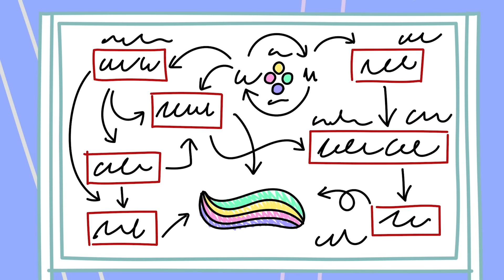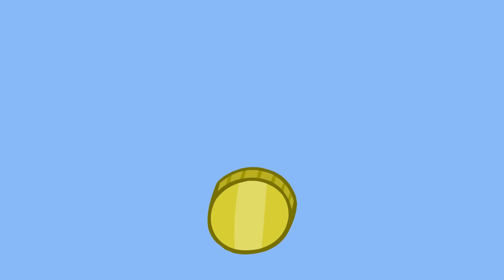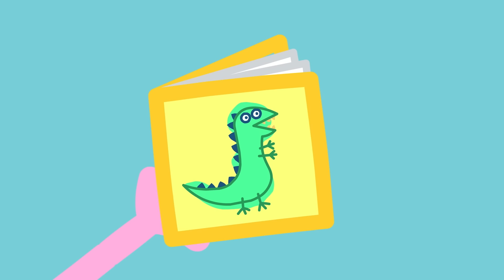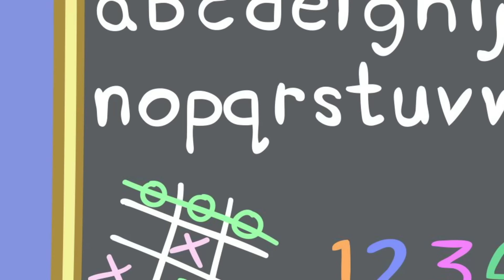Le Cronache di Peppa Pig | La festa in giardino con gli schizzi | Nuovo Episodio di Peppa Pig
La festa in giardino di Mamma Pecora viene stravolta nel migliore dei modi possibili quando la battaglia con le pistole ad acqua di Peppa e Suzy prende il sopravvento.